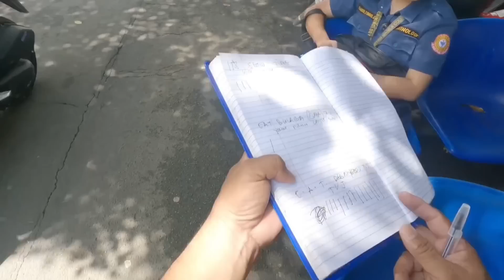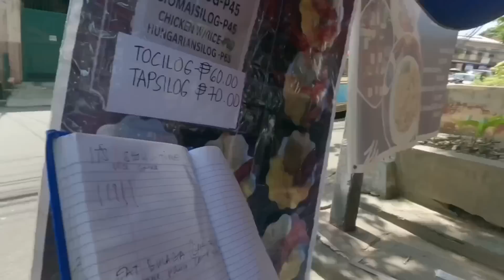SURVEY NO.6 MGA ESTUDYANTE KANINO PAPABOR?